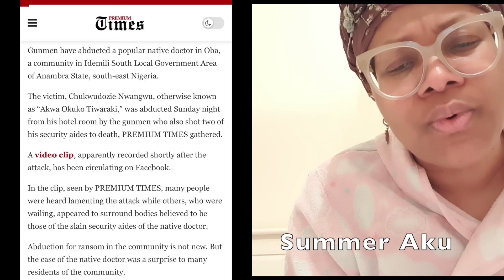Nigerian "Powerful" Native Doctor Kiínapped His Security Men Kílled- Eniola Badmus Arrésts Tiktoker